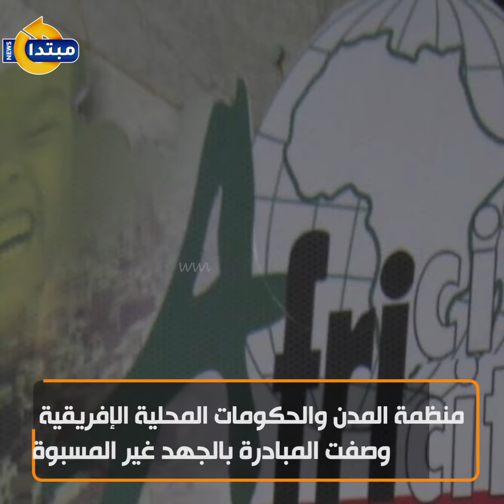حياة كريمة.. مبادرة ملهمة لدول إفريقيا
واصل صدى نجاح مبادرة حياة كريمة تجاوز حدود الدولة المصرية، ليصل إلى المنظمات الدولية والدول الإفريقية الراغبة فى تنفيذ المبادرة على أراضيها لتوفير حياة كريمة لمواطنيها.

تابع موقعنا لأحدث الاخبار و التطورات